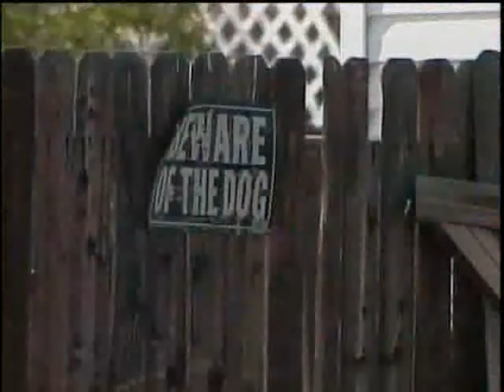Police: Pit Bulls Attack Another Pinscher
Police are investigating another animal attack Monday where two pit bulls allegedly bit a miniature pinscher and its owner.